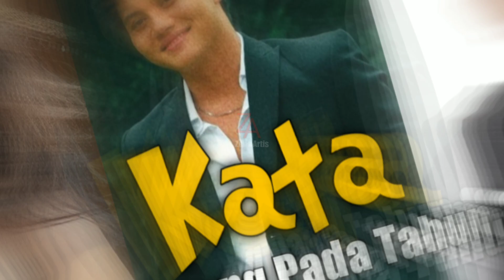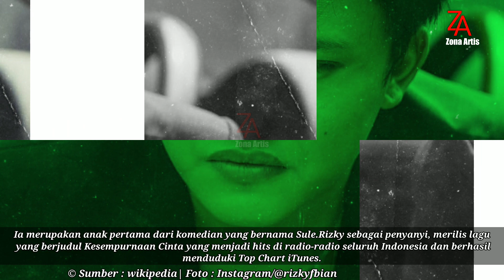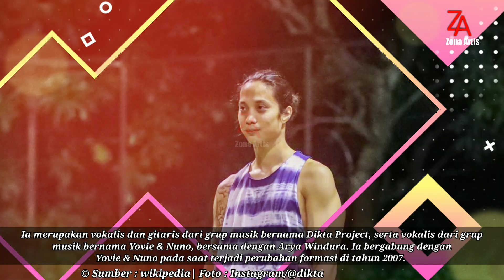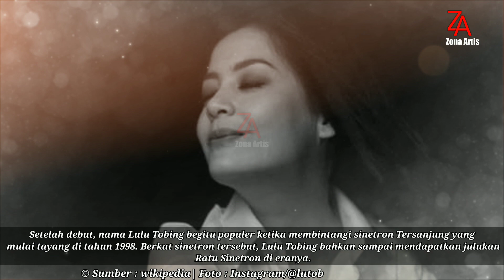Segera Tayang !! Pemain Film Kata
Kata adalah sebuah film drama Indonesia tahun 2021 produksi Falcon Pictures yang disutradarai oleh Herwin Novianto. Film ini diadaptasi dari novel berjudul sama karya Nadhifa Allya Tsana dan dibintangi oleh Vanesha Prescilla, Rizky Febian, dan Pradikta Wicaksono. Film ini direncanakan tayang di bioskop pada 2021. Teaser trailer diluncurkan pada 11 September 2021. Teaser ini juga diisi dengan original soundtrack film ini berjudul Merelakan yang dinyanyikan oleh Rizky Febian.